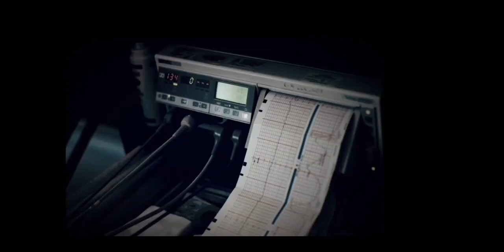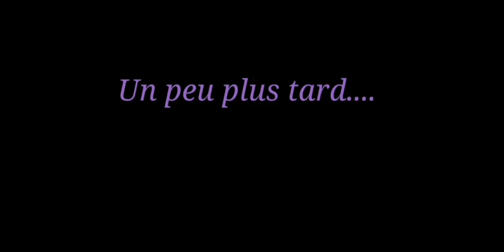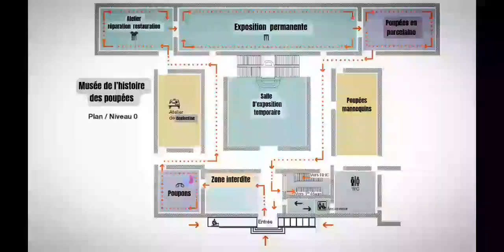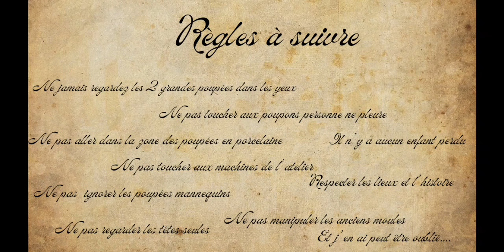Compilation creepypastas 5 histoires d’horreur [creepypasta vf]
Compilation de 5 creepypastas, dont 3 remasterisées
Le jeu maudit Cali kill D
Sitarane, à la croisé des chemins un sac la mort
Mon séjour dans un hôpital hanté
La séance de spiritisme
La gardienne de nuit de l’ancien musée de poupées